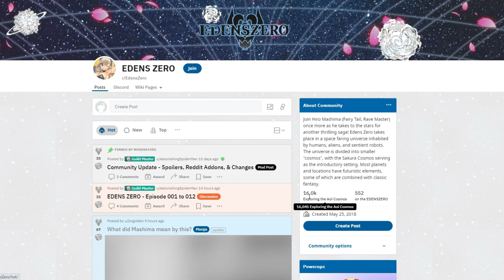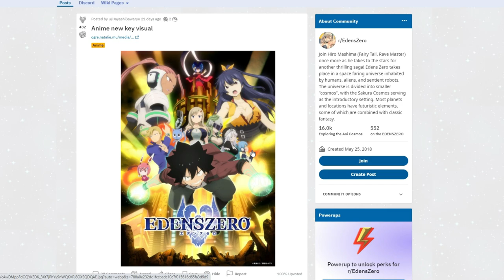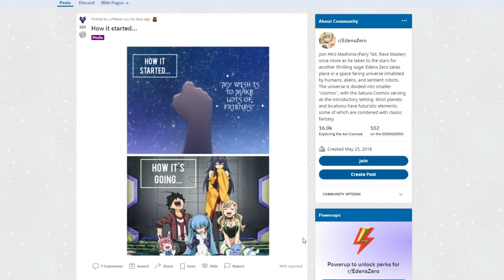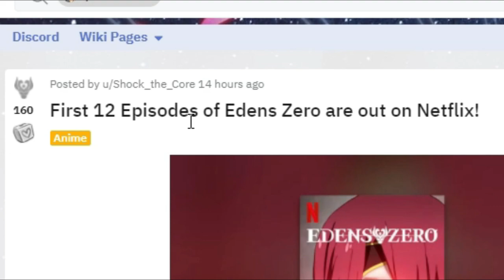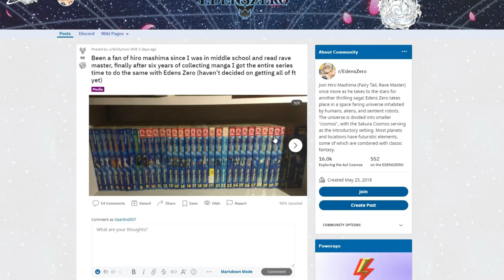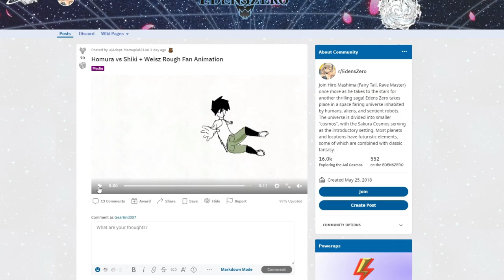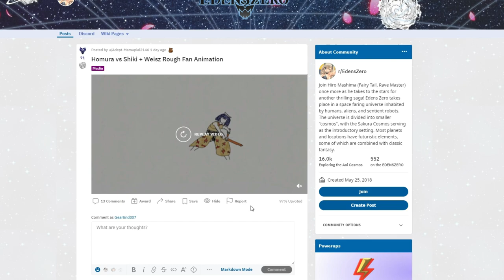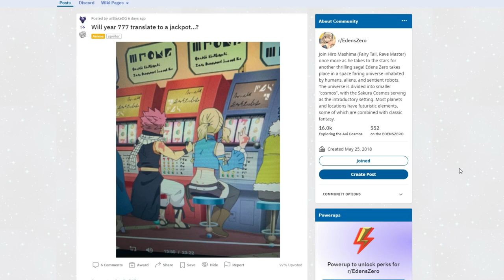Eden Zero out on Netflix!! - Eden Zero Reddit